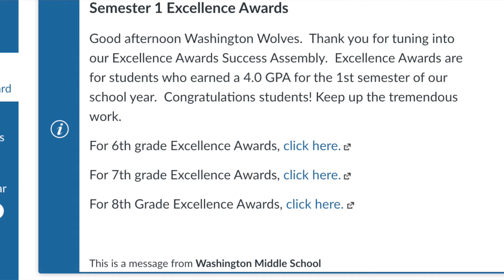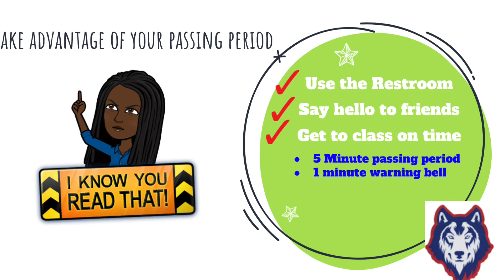Monday 02-28-2022 Wolf Den Message